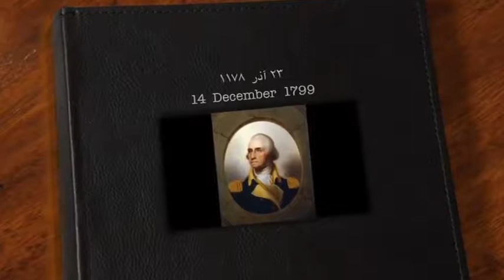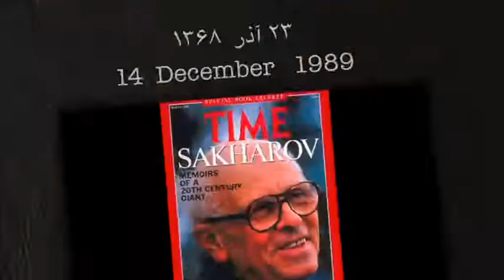تلویزیون ایران فردا - تقویم تاریخ یکشنبه 23 آذر